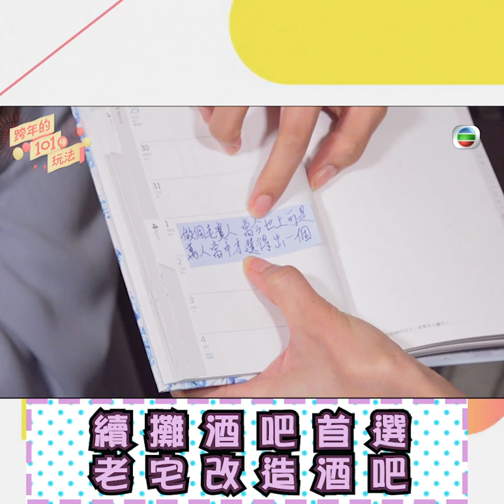跨年的101種玩法｜續攤酒吧首選 老宅改造酒吧｜跨年推薦｜台北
【跨年的101種玩法 】續攤酒吧首選  老宅改造酒吧

倒完數啦，就梗係唔會即刻番屋企啦。去搵間酒吧去續攤同三五知己飲番兩杯係一個個唔錯嘅選擇，呢間老宅改造成嘅酒吧除左可以飲酒之外，仲有一啲特色台灣菜供應，等你係飲到差唔多嘅時候可以叫啲野食嚟墊墊胃。

弎樓Thirdfloor
地址： 106台灣台北市大安區通化街156號

跨年的101種玩法｜星期三晚上 7:00PM ｜J2
記得上返myTV SUPER重溫返 今集嘅其他內容啦！